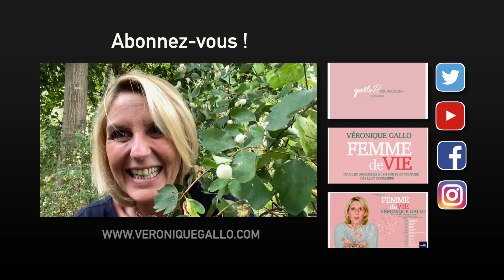Veronique Gallo - Femme de Vie - Ecoute la foret qui pousse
"Femme de Vie...", la nouvelle série humoristique de Véronique Gallo qui, de semaine en semaine, va découvrir et redécouvrir les joies de la nature grâce à sa meilleure amie Ali...